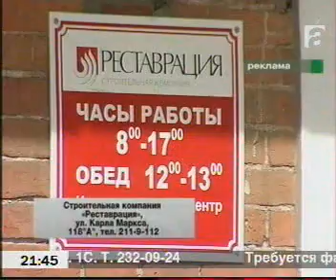del novosti 2108 038